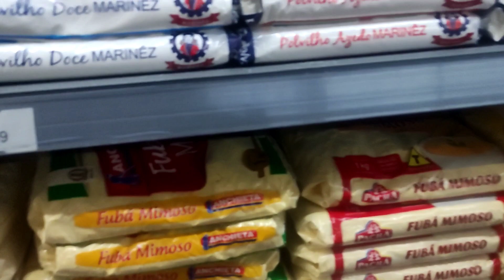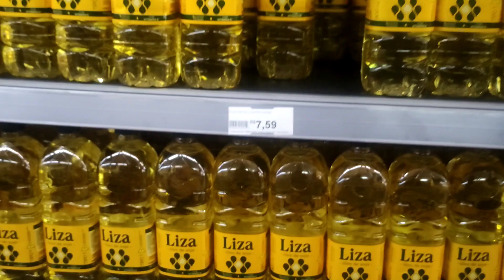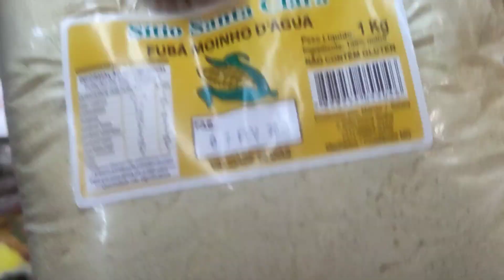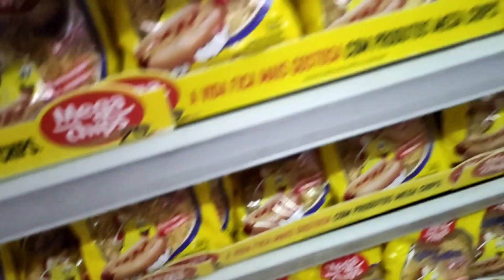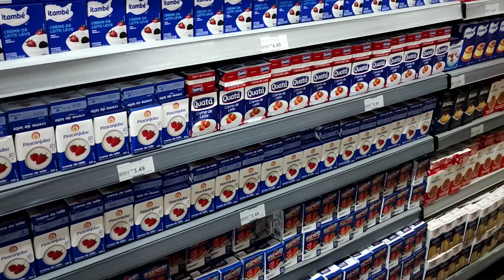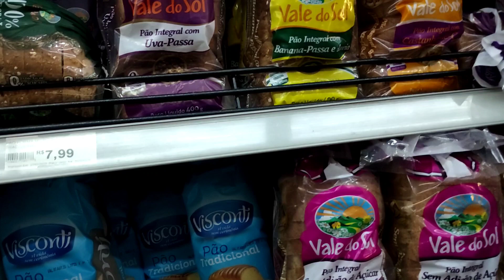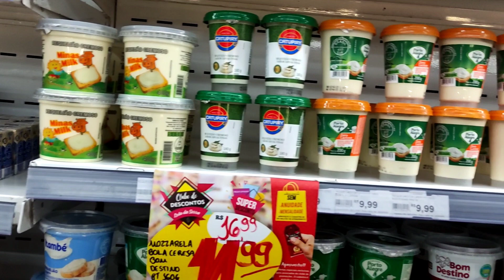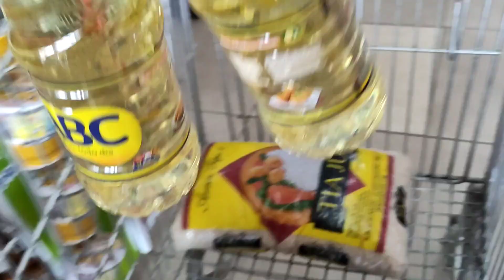Compras de supermercado do mês de março